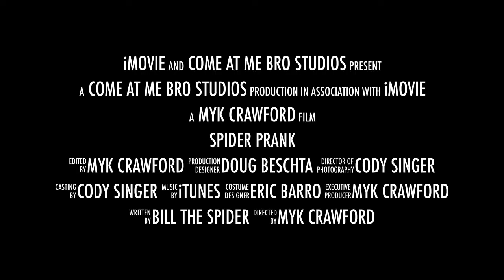Spider Prank Trailer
Office spider prank on Stevan